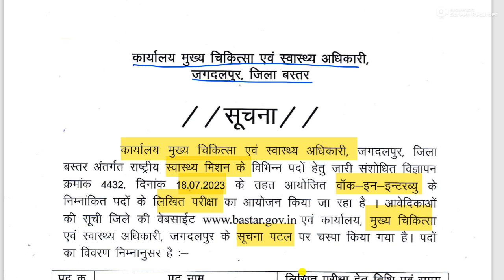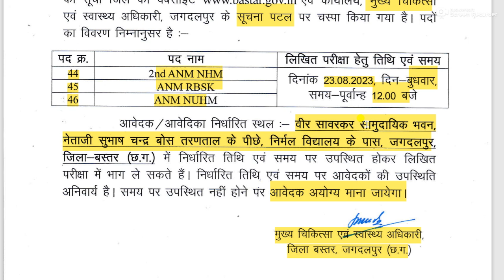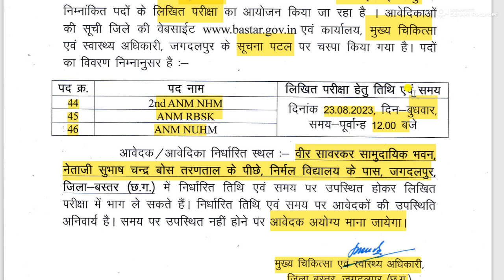CMHO Jagdalpur Bastar Job Vacancy 2023 स्वास्थ्य विभाग जिला बस्तर में 253 पदों पर निकली वेकेंसी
CMHO Jagdalpur Bastar Job Vacancy 2023 मुख्य चिकित्सा एवं स्वास्थ्य अधिकारी, जगदलपुर, जिला बस्तर (छ.ग.) द्वारा Job Notice जारी किया था,   राष्ट्रीय स्वास्थ्य मिशन अंतर्गत बस्तर जिले के वर्ष 2023-24 में रिक्त विभिन्न संविदा पदों पर भर्ती के लिए लिखित परीक्षा का आयोजन किया जा रहा है । विवरण इस वीडियो में समझी जा सकती है ।